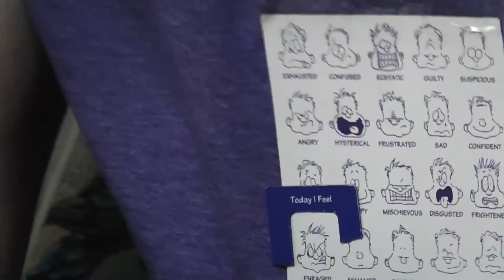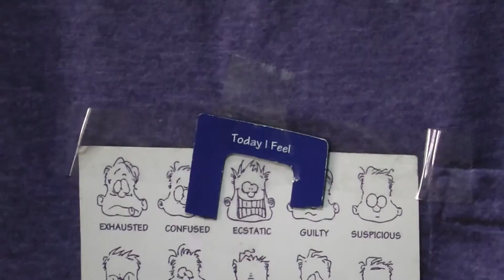Brave New World English 11 Acc. Exam Project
Shane and Celeste